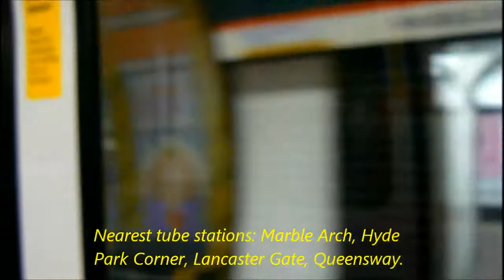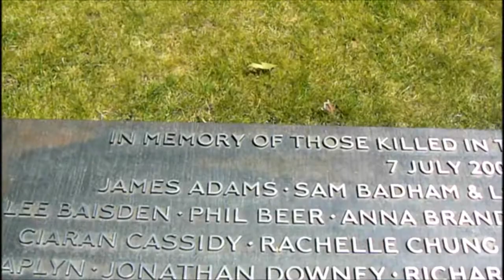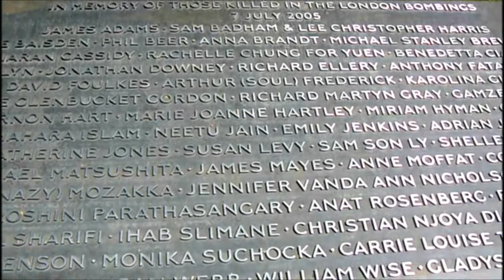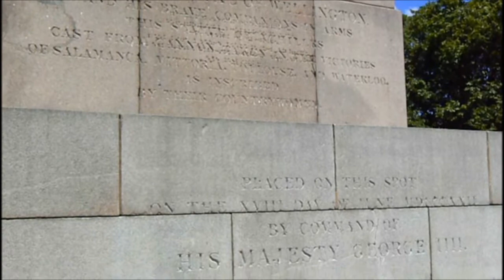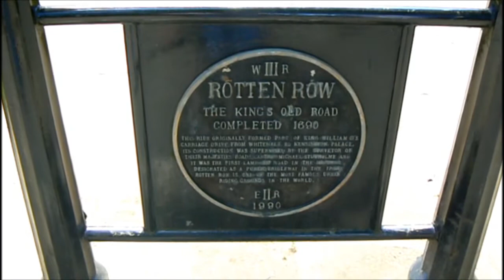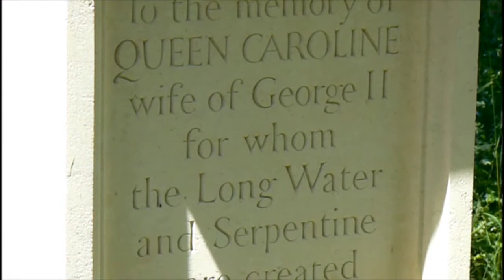Hyde Park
As we had one of England's rare sunny days, we decided to spend it wandering around Hyde Park in central London. We went by tube to Marble Arch - where, incidentally, if you watch carefully, you will see the guy in front of me getting stopped by a brown-shirted plain-clothes transport policeman on suspicion of not "touching out" with his Oyster card - that is, for attempting to leave the station without paying for his travel (you have to touch your Oyster travel card to the yellow disk on the gates on entering and leaving any station, and on entering any bus). The officer says, "Is there a reason why you didn't touch it?" (The man said he did, but the mic didn't pick that up).

Anyway, we made it to the park, and after hanging around Speakers' Corner for a bit listening to the nutcases (most of whom were religious nutcases), we discovered a rally being held by Sikhs protesting their treatment in India. The rally was peaceful but the police themselves disturbed the peace by sending a helicopter to buzz around the park for the next few hours to keep an eye on it all - you'll hear it in the video until I learned to avoid filming when it was nearby!

We went on from there to the statue of Achilles near Hyde Park Corner, then along Rotten Row via some ornamental gardens and the Serpentine lake to the Princess Diana Memorial Fountain (packed with kids and parents playing in the water). From there we went to see the Albert Memorial near the Albert Hall (a concert hall) then looked about for some cheap lunch, and finding nothing but burgers at the Serpentine cafe for £8 or Ceasar Salad for £13, and some ridiculous bar at the Serpentine Lido (typical in Central London I'm afraid - it lacks the little local cafes serving cheap and simple food and instead is full of pretentious places selling poor-quality overpriced and unhealthily sugar and carbohydrate-laden rubbish for the tourists) we diverted to the Natural History Museum cafe which isn't far away. The food there was rubbish and overpriced too but we ate some anyway. It looked to us like it was probably provided by the same people who provide the food in Kensington Palace back in the park - Princess Diana's former official residence but now open to the public (for the princessly sum of £16.50 per adult - I feel sorry for our poverty-stricken royals sometimes).

We left Hyde Park via Bayswater Road, where there is an art market outside the park's fence every Sunday.

All in all, a nice day out, bar the grumbling of course!

ABOUT ALPHATUCANA
I mostly do gameplay playthroughs on easier levels of difficulty for beginners, some (hopefully) intelligent vlogging about current affairs, science, money and philosophy, and a few sightseeing videos of London and our holidays.

POSTING SCHEDULE
- If I have something extra to post it usually appears at some random time :)